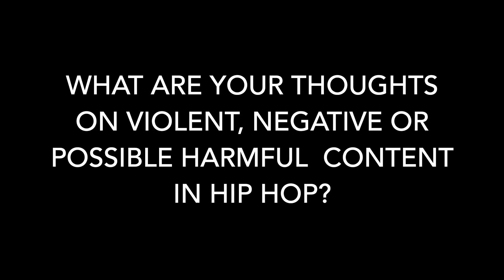Kariz Marcel Q&A for Black Arts District Fair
1. In 2 minutes or less can you tell the audience a little about yourself?

2. What is the current state of Baltimore's hip hop scene?

3.What do Hip Hop artists need to do/know to be successful in today's climate?

4.How can Baltimore be more supportive of the Hip Hop scene?

5. How does Baltimore hip hop become more mainstream?

6.Many people believe that Hip Hop is too negative, too violent, and harmful to the Black community (especially battle rap). What are your thoughts on that?

7.How can we bridge the gap between new and emerging Hip Hop artist and older artist and styles?